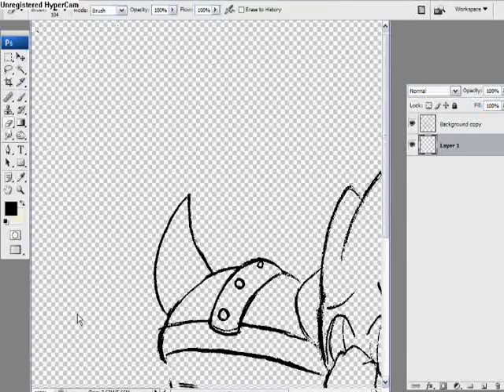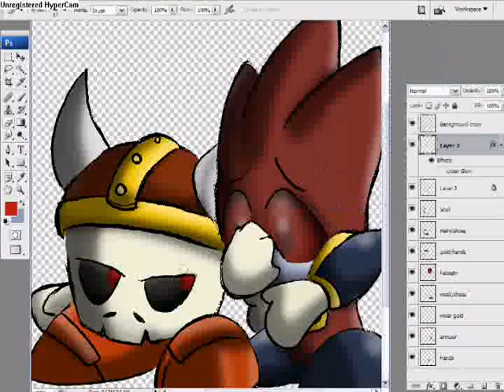Speed Paint 4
Music from Newgrounds.

I used it cuz I told my friend I would.